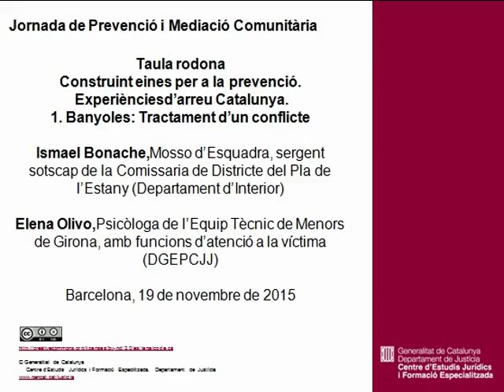Taula rodona 1. Banyoles: Tractament d'un conflicte. Ismael Bonache i Elena Olivo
Jornada de prevenció i mediació comunitària. Jornada descentralitzada a Girona. Un calidoscopi de mirades: una dècada teixint complicitats
Auditori Josep Irla, seu de la Generalitat de Catalunya a Girona, 19 de novembre de 2015